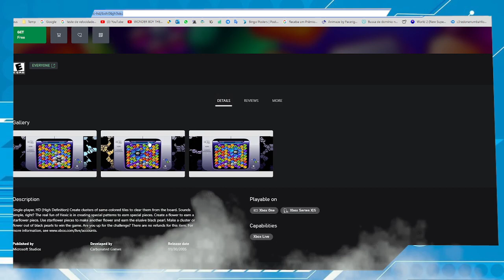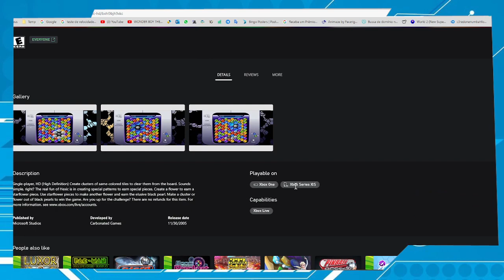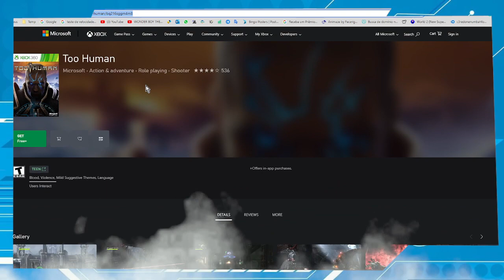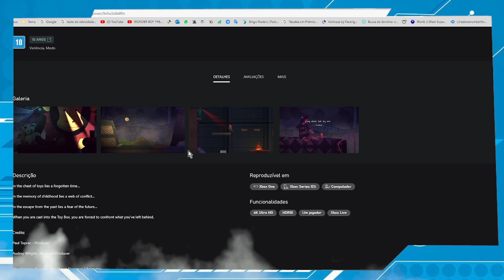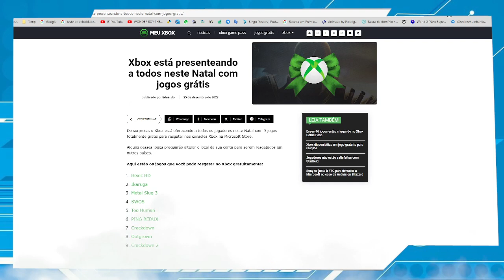Jogos de graça no XBOX Corra antes que acabe